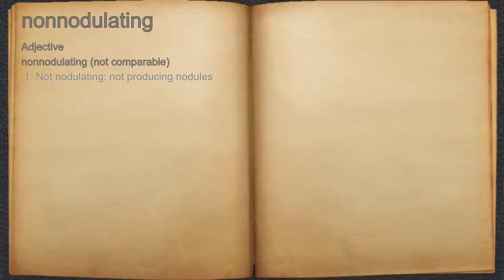What does nonnodulating mean?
A spoken definition of nonnodulating.

Intro Sound:
Typewriter - Tamskp